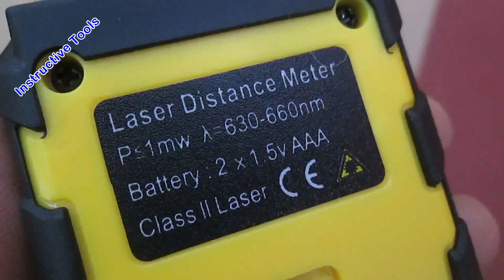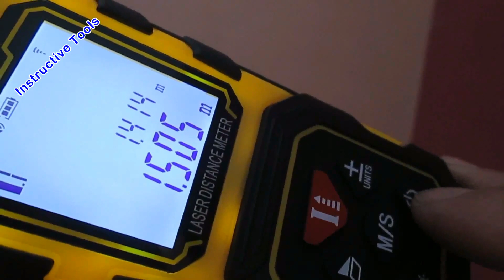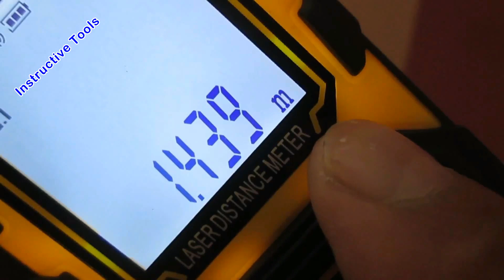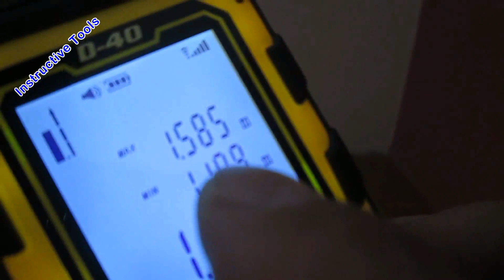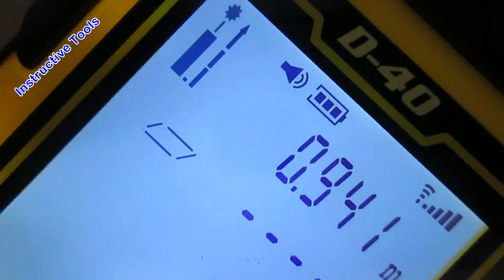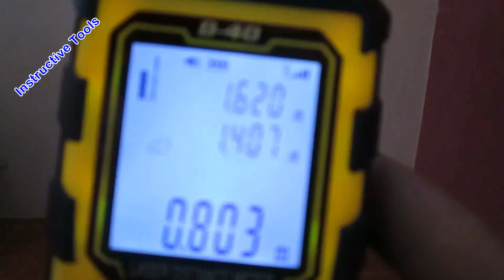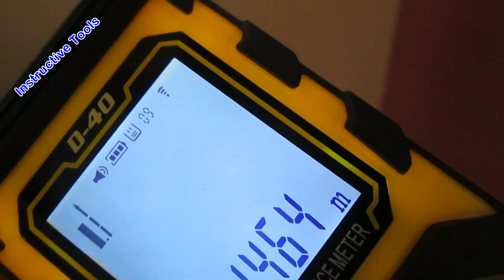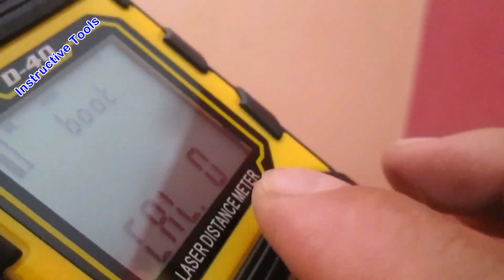Distanciómetro, Medidor Laser Makingtec D 40 Telémetro - Laser Distancia Meter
Contenido:
Para ubicar una función específica presione los números azules:
1. Encendido 1:01
2. Referencia de medición 1:19
3. Medición 2:01
4. Limpiar pantalla 3:37
5. Unidades 4:02
6. Luz de pantalla 6:16
7. Medición Continua 7:28
8. Adición y Sustracción 10.08
9. Área 11:41
10. Volúmen 12:47
11. Método 1 Pitágoras 13:49
12. Método 2 Pitágoras 14:47
13. Método 3 Pitágoras 15:36
14. Acceso a la memoria 16:30
15. Calibración 17:35
16. Sonido e iluminación 18:49